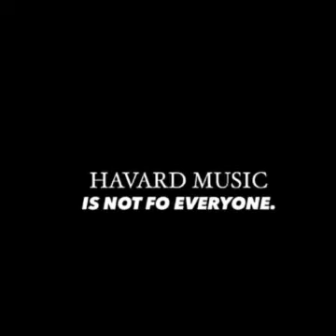Mo'fire 2 - Flame Nation